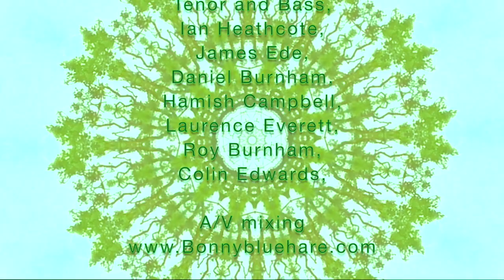Behold! the Mystery of His Love